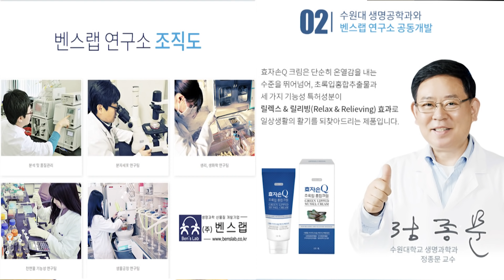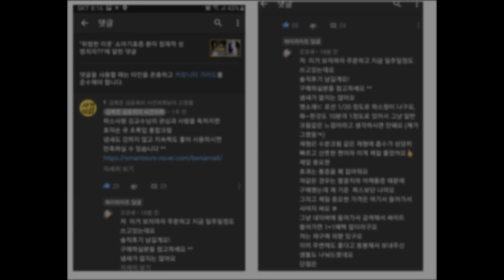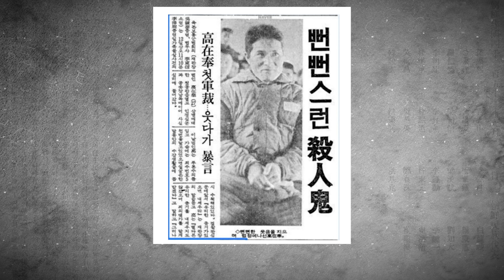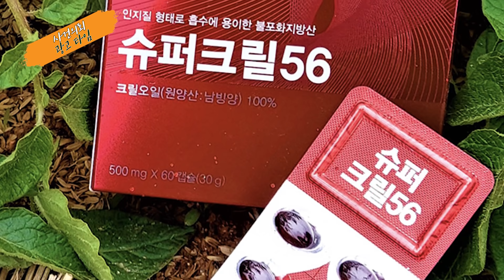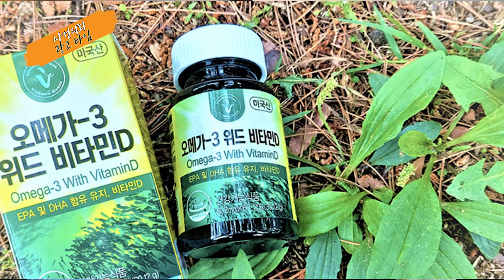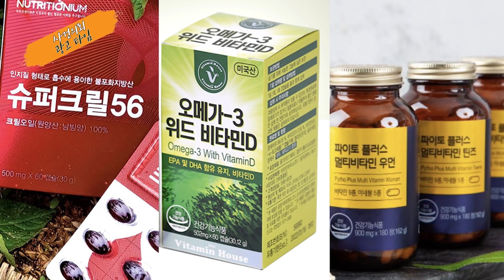[중요사건] 고재봉도끼살인사건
6월부터 매일 아침 교수님의 따끈따끈한 편지와